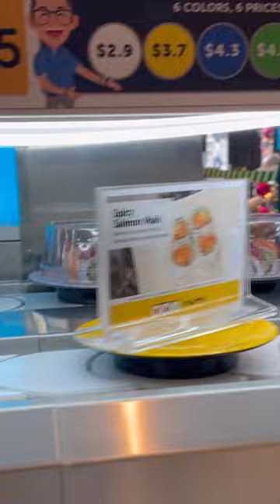Chicago food Conveyor belt sushi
Restuarant: Sushi Plus Rotary Sushi Bar - Chinatown, Chicago, USA